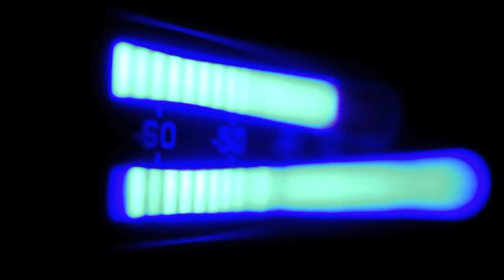Ray Lugo - "Blue (Feat. Kira)"